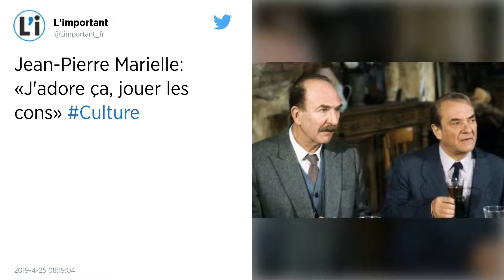Le comédien Jean-Pierre Marielle est mort à l'âge de 87 ans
Le cinéma français est de nouveau en deuil. Jean-Pierre Marielle, qui a joué dans plus d'une centaine de films, s'est éteint ce mercredi 24 avril, a annoncé sa famille.

Sa grosse voix résonne encore dans toutes les têtes mais le comédien n'est plus. Jean-Pierre Marielle est mort à l'âge de 87 ans.

« Agathe Marielle a la tristesse d'annoncer que son mari, l'acteur Jean-Pierre Marielle, s'est éteint le 24 avril à 16 h 24, à l'hôpital des Quatre Villes à Saint-Cloud des suites d'une longue maladie », a annoncé son épouse. Les obsèques de Jean-Pierre Marielle se dérouleront dans la plus stricte intimité, a fait savoir cette dernière.